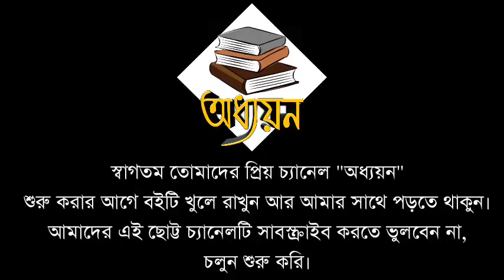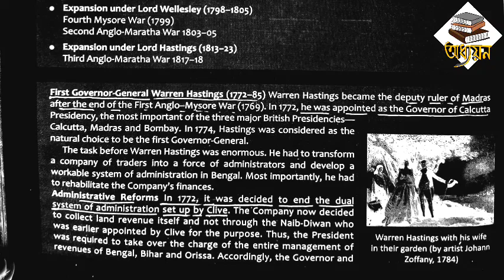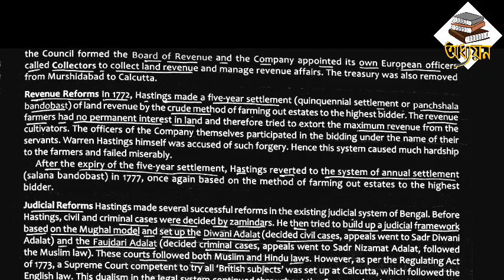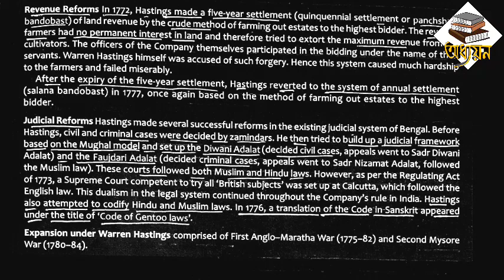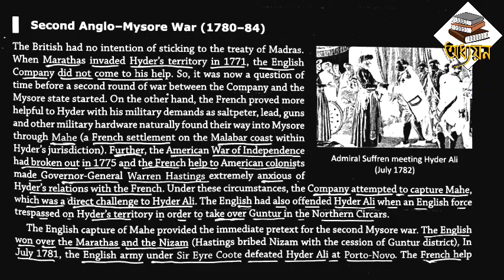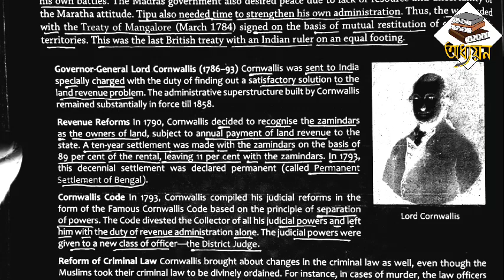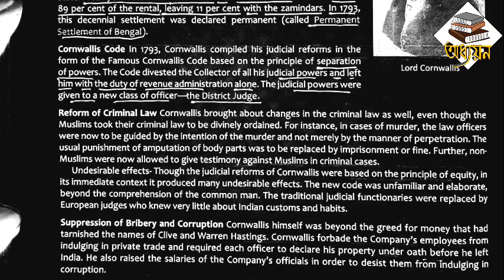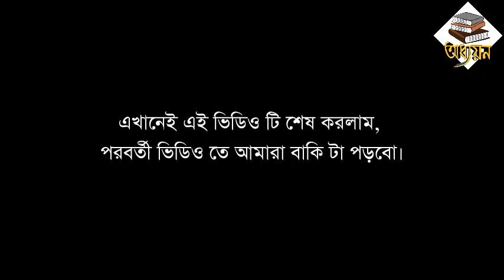V33 || British Expansion in South India || Modern Indian History by Sonali Bansal & Snehil Tripathi.